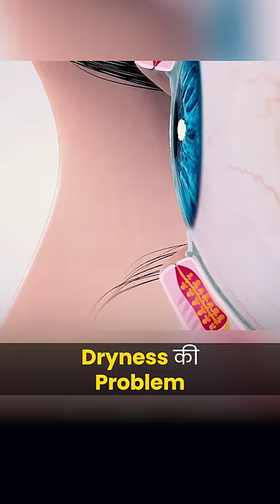Do not splash water into your eyes!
My patients often ask me, "Doctor, for eye hygiene, to keep the eyes clean, should we wash our eyes frequently with water, should we wash our eyes with water 5 to 6 times a day?"
Well let me tell you that this habit of splashing water in the eyes is very bad, there are some Natural Oils in our eyes that work to keep the eyes lubricated. But when you wash your eyes again and again with water, these natural oils get washed away and there can be a problem of dryness in the eyes.
I see patients with dryness every day, and their condition is very poor, every 10-15 days. Drops have to be put in the eyes in a minute and it becomes very difficult to live a normal life,
So let your eyes remain natural, there is no need to wash your eyes with water again and again
- Dr. Rahil Cahudhary

अक्सर मेरे Patients मेरे से पूछते हैं कि “डॉक्टर साहब आँखों की Hygiene के लिए आँखों को साफ-सुथरा रखने के लिए क्या हमें अपनी आँखों को बार-बार पानी से धोना चाहिए क्या हमें दिन में 5 से 6 बार आँखों में पानी के छपके मारने चाहिए Well मैं आपको बता दूं कि ये आँखों में पानी के छपके मारने की आदत बहुत ही ख़राब आदत है देखिए हमारी आंखों में कुछ Natural Oils होते हैं जिनका काम होता है आँखों को lubricate करके रखना लेकिन जब आप बार-बार आँखों को पानी से धोते हैं तो ये Natural Oils जो हैं ये धुल जाते हैं और आँखों में dryness की Problem बन सकती है और dryness के Patients को मैं रोज देखता हूँ बहुत ही बेचारे तंग होते हैं हर 10-15 मिनट में आँखों में Drops डालनी पड़ती है और Normal Life जीना बहुत ही ज़्यादा मुश्किल हो जाता है तो अपनी आँखों को Natural रहने दीजिए कोई जरूरत नहीं है आँखों को बार-बार पानी से धोने की।
डॉ. राहिल चौधरी